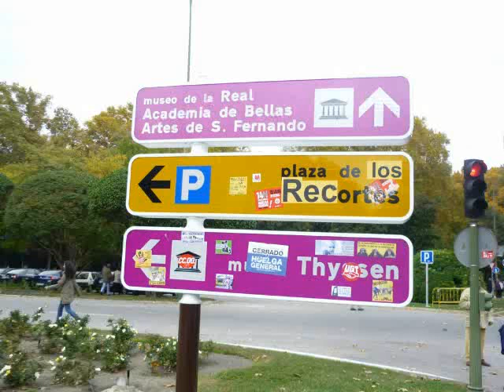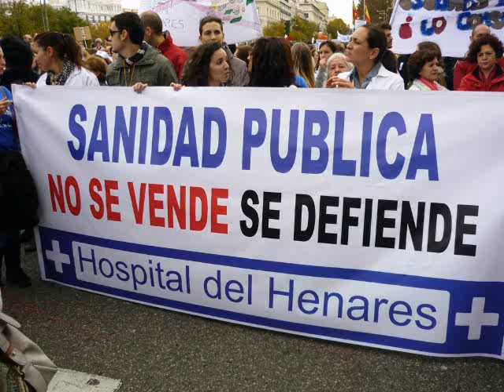18-11-12 LA MARCHA BLANCA SOBRE MADRID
MANIFESTACIÓN POR LA SANIDAD PÚBLICA